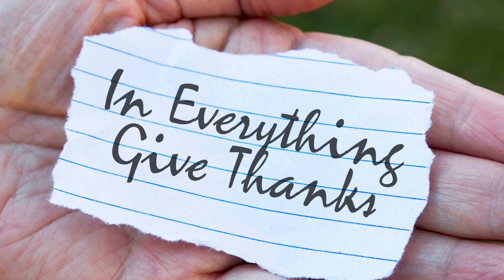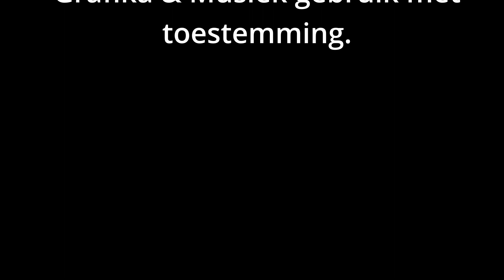Dankie vir die Brood - Ep 96